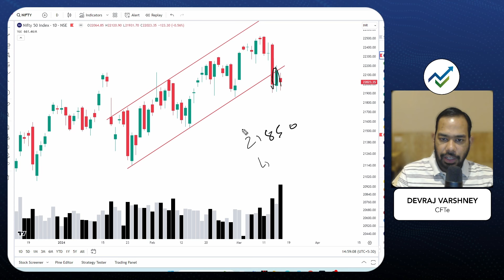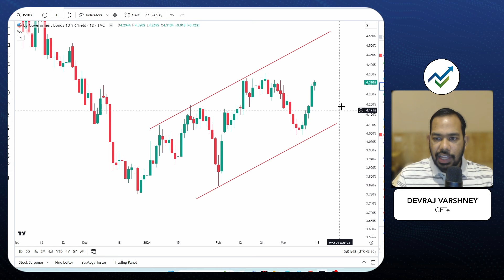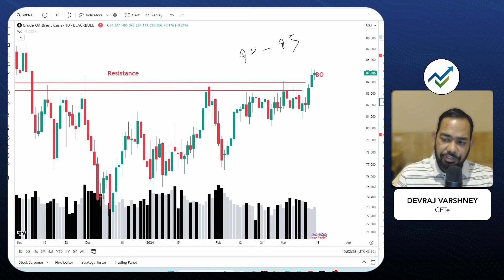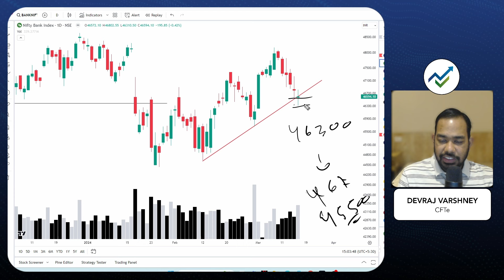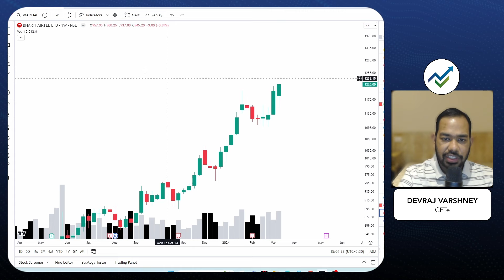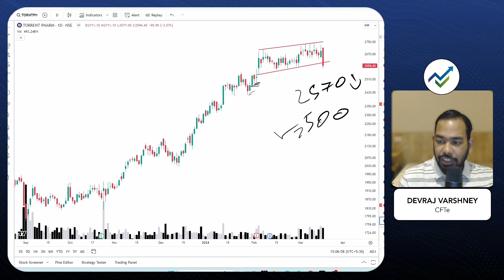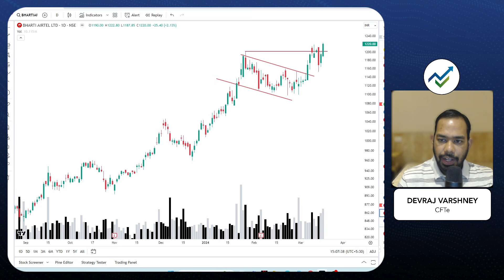Top Stock Study for March 3rd Week and for Monday | Devraj Varshney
This is the 19th episode of the Top Stock study with Chartmojo.
We discussed a few chart studies for the upcoming week.